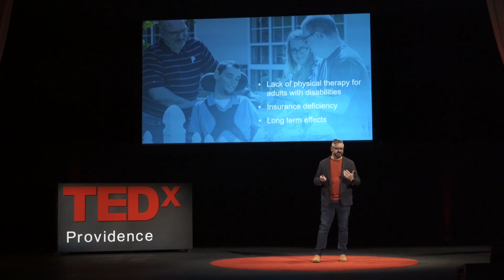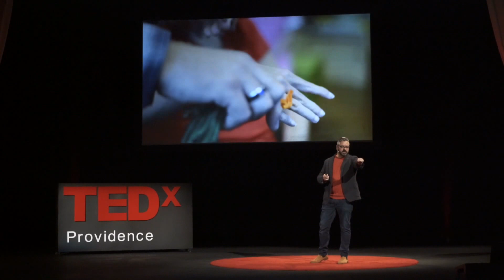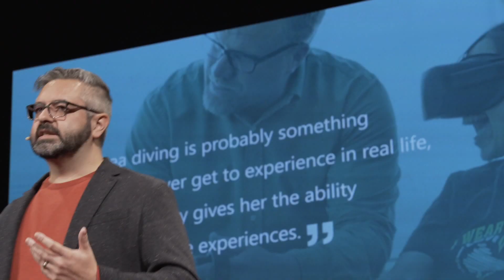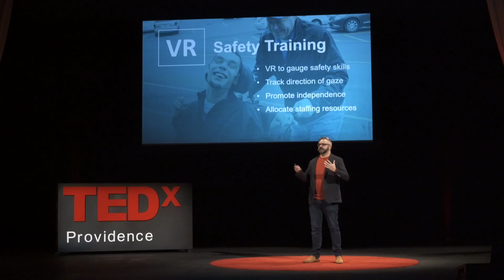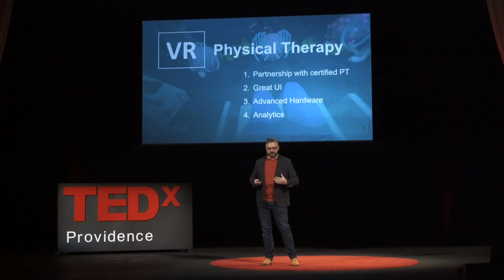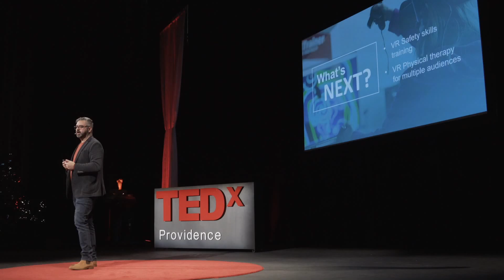VR Therapy: Unlocking the Potential of VR | Brian Boyle | TEDxProvidence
Did you know that access to physical therapy for people with disabilities drops off after they finish school? Without access to these programs, physical ability can decrease over time and it’s a real problem. In this talk, Brian explain how he is using Virtual Reality to address this issue as well as other challenges that face adults with disabilities. Brian Boyle is a training designer/technologist, founder of CrossTrainer® eLearning, and Co-Founder of CrossTrainer Mixed Reality. With nearly 20 years in design and 15 years as a Rhode Island business owner, Brian combines his wealth of experience with a wide range of technologies to disrupt the training industry.

In recent years Brian has focused on freeing learners from their desks through mobile learning and gamification. He has designed innovative mixed reality training solutions that engage learners and bolster retention. The next frontier goes beyond training, toward building rich user experiences with the goal of improving quality of life. Brian continues to educate audiences on the vast potential of these emerging technologies, while working with his team to blur the boundaries of the physical and virtual worlds.

Brian is an Alumni of Geneseo State University in NY, and Goldmann Sachs 10kSB program in RI. This talk was given at a TEDx event using the TED conference format but independently organized by a local community.